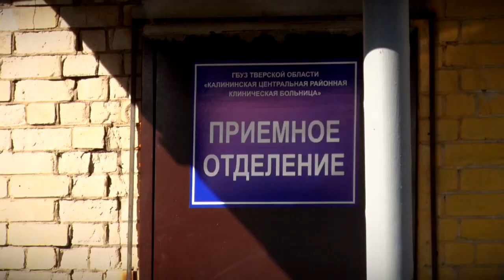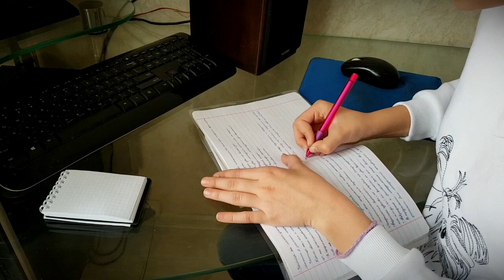Нерабочая неделя продлена до конца апреля